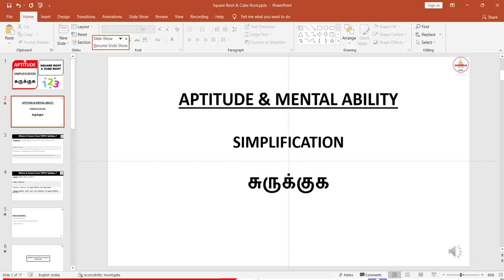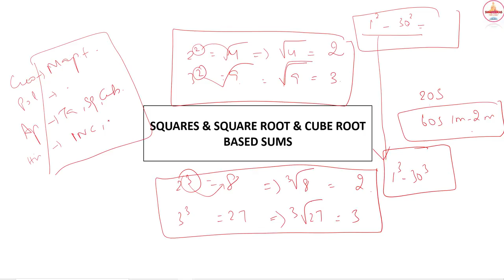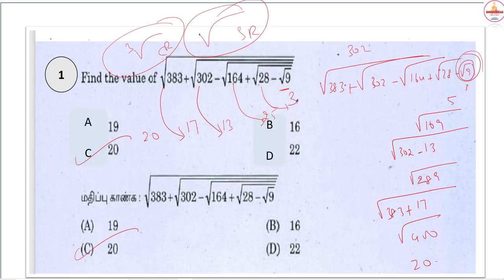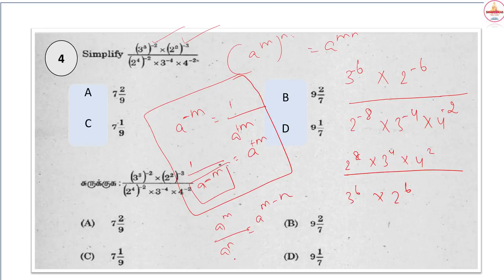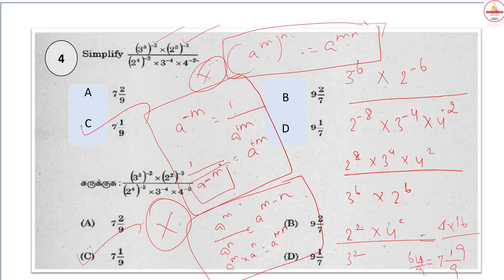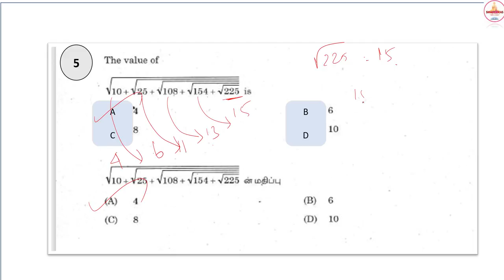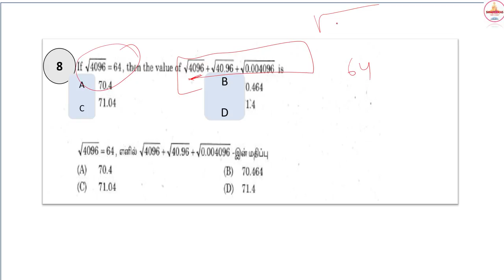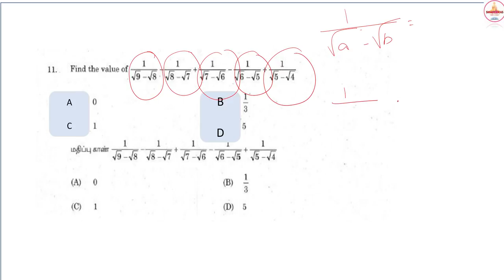Square Root & Cube Root based sums | SIMPLIFICATION | APTITUDE | BOTH தமிழ் AND ENGLISH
Tnpsc Group 2 and 4 Test Schedule

Last date to join - December 13 , 2021
Fees - Rs.1000
After Payment send screenshot to our whatsapp

Aspirants can make use of this session to revise the topics

This segment is useful for the Tnpsc Aspirants who wish to appear for upcoming exams

Topic : SIMPLIFICATION - Square Root & Cube Root based sums

Source : TNPSC QUESTIONS